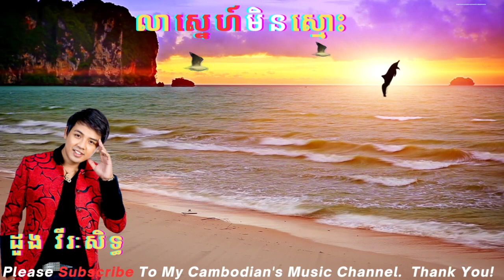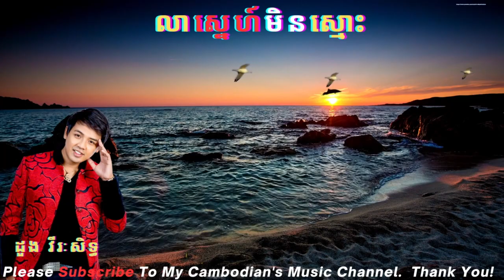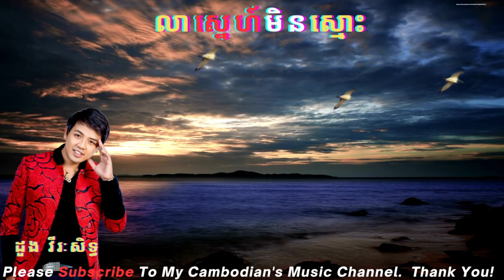ហ៍មិនស្មោះ (Lia Snae Min Smoss) ច្រៀងដោយ ដួង វីរៈសិទ្ធ (By Doung Virakseth)/Music Video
Beautiful Khmer's love song, "លាស្នេហ៍មិនស្មោះ" (Lia Snae Min Smoss) By ដួង វីរៈសិទ្ធ (Doung Virakseth).  The song is made into music video compiled with video clips of sunset with birds flying and dolphins jumping over the ocean.